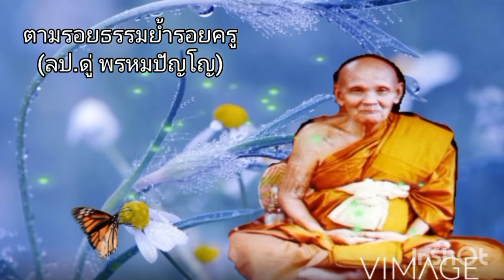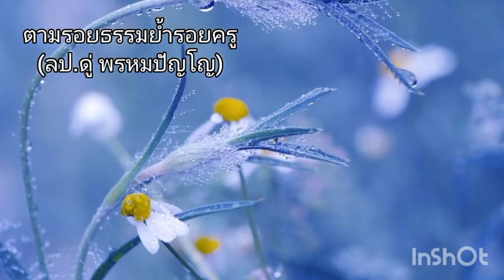Ep476(1)การกำหนดลมหายใจ#คาถาพระมหาจักรพรรดิ//18 เมษายน ค.ศ. 2023